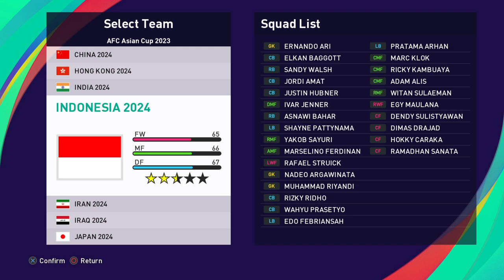eFootball PES 2021 SEASON UPDATE INDONESIA AFC ASIAN CUP 2023 PS4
AFC ASIAN CUP 2023 COMING SOON !!!

All 24 AFC Asian Cup 2023 team with full details !